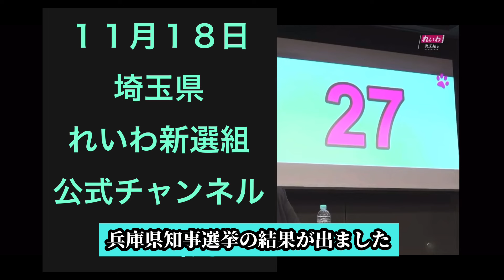ネット戦術で斉藤前知事再選に恐怖感満載😱